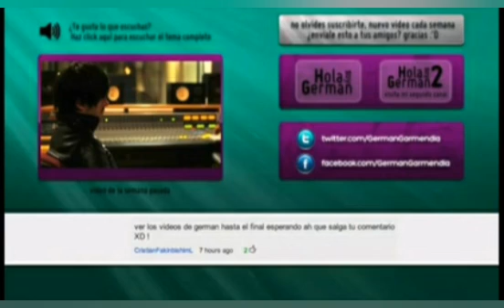Momento K 3 (Final?) - LOQUENDO